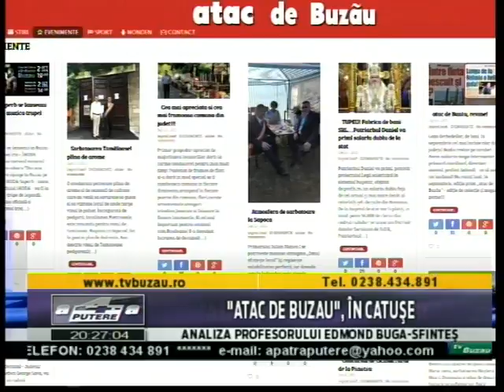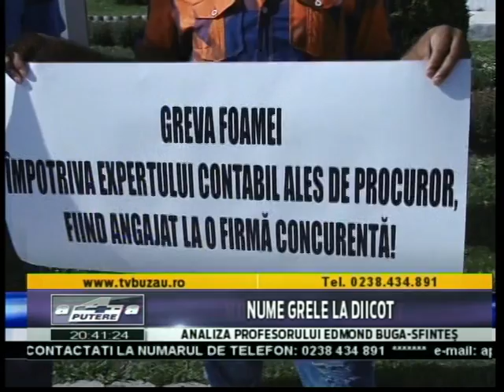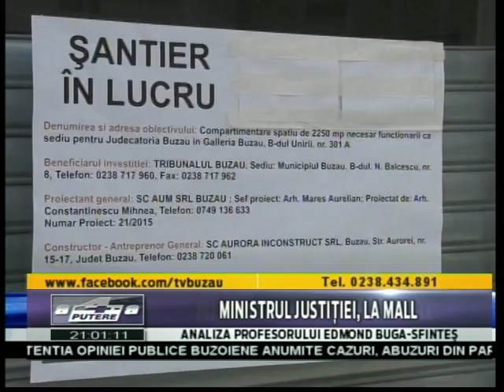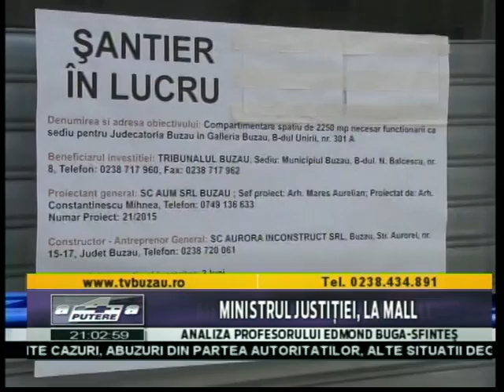DE PRIN BUZAU ADUNATE